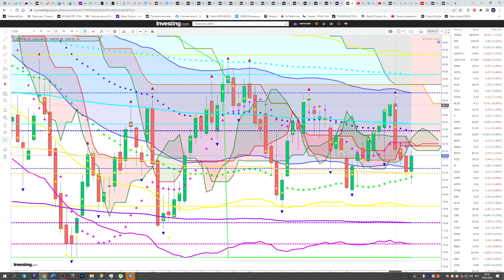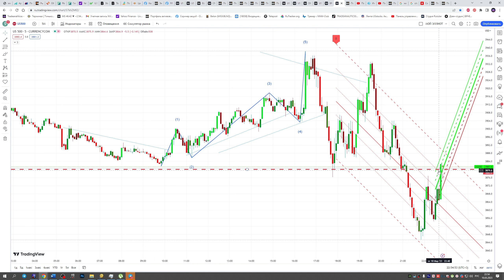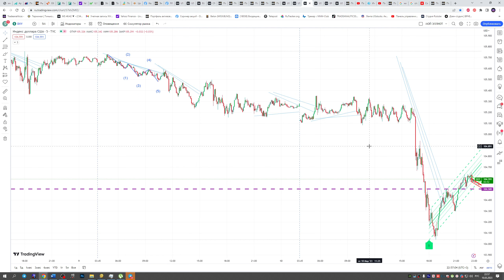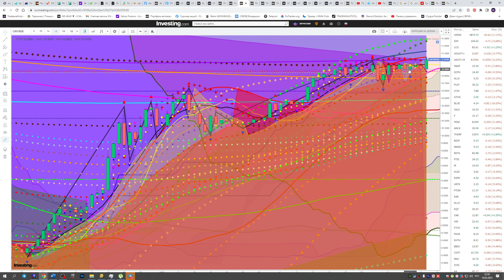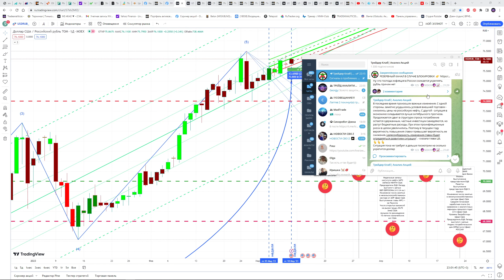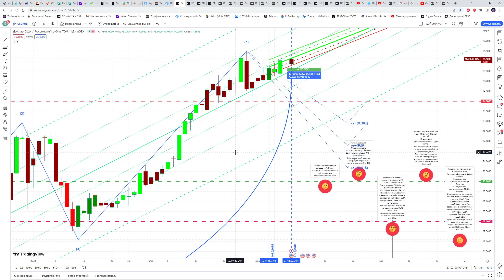ЧТО И КАК МОЖЕТ ПОВЛИЯТЬ НА КУРС ДОЛЛАР СЕГОДНЯ ? КУРС ДОЛЛАР РУБЛЬ НА СЕГОДНЯ 11.03.23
НЕ ЖДИТЕ ОФИЦИАЛЬНОГО ОТ ЦБ, ЗНАЙТЕ ЗАРАНЕЕ !!!  В США НАЧАЛО ОБВАЛА БАНКОВСКОГО СЕКТОРА ? ФРС ПРИДЕТСЯ ПЕРЕСМОТРЕТЬ ПОЛИТИКУ СТАВОК? ИНФЛЯЦИЯ В РОССИИ СНИЖАЕТСЯ,  РУБЛЬ ОПЯТЬ ПОД УДАРОМ  ? ДОЛЛАР НА МАКСИМУМЕ?  КУРС ДОЛЛАР РУБЛЬ ПРОГНОЗ НА СЕГОДНЯ 11.03.23
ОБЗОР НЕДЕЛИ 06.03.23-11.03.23